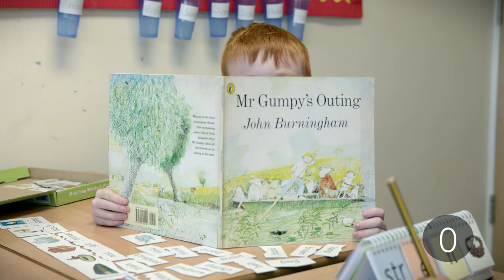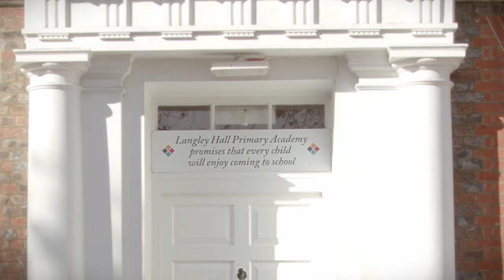Langley Hall Primary Academy Promotional Video